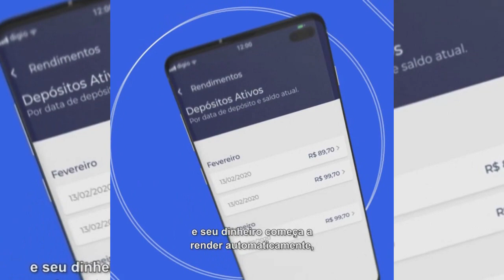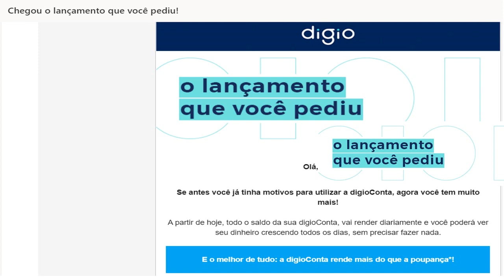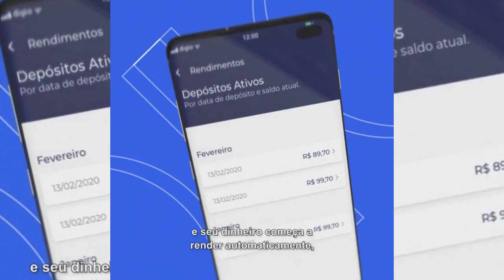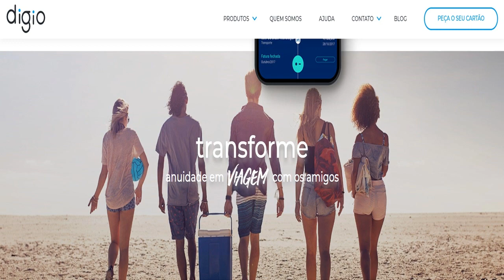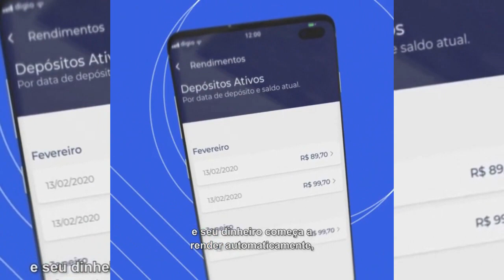Novidades na conta digital e cartão Digio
cartão sem anuidade e sem mensalidade pra você
zero Anuidade
saques nacionais e internacionais
zero Juros Rotativos
compras na digio loja com condições especiais
zero Taxa de Reemissão do Cartão
saque emergencial na rede 24 horas
aceito em +de 24 milhões de estabelecimentos no mundo todo
Oara saber mais sobtre o Digio entre no link abaixo;